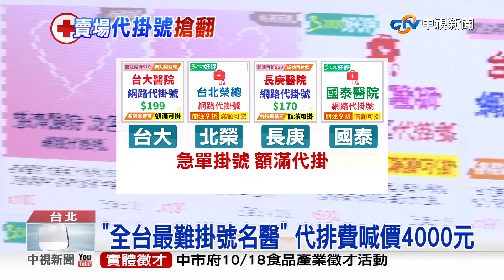代排掛號夯!名醫1診喊到4千 排隊達人"5天賺3萬"│中視新聞 20221012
民眾看醫生想找名醫，但怎麼掛都掛不到號，現在拍賣網站竟然有賣"代掛號"的服務，收費從百元到千元都有，號稱"全台最難掛"的手術名醫，在蝦皮代掛竟開到"4千元"還被搶翻，專業代排也透露，曾代排掛號24小時 進帳4、5千元，有的業者代排滿一天，甚至收費近7千元，換算時薪285元，遠超過基本工資。